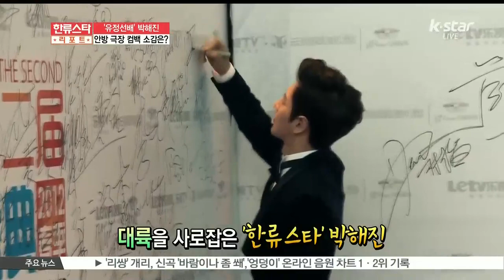[K-STAR REPORT]Park Hae Jin, comeback with new drama / '유정 선배' 박해진, 안방극장 컴백 앞둔 소감은?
배우 박해진 씨가 한 케이블채널 드라마 [치즈인더트랩]을 통해 올 연말 안방극장으로 돌아옵니다. 박해진 씨는 이 드라마에서 겉모습은 완벽하지만 속을 알 수 없는 대학생 '유정 선배' 역을 맡아 벌써부터 많은 기대를 모으고 있는데요. 중국에서도 많은 사랑을 받고 있는 '한류스타' 박해진 씨, 중국 출국 현장을 함께 했습니다. 박해진 씨와의 밀착 인터뷰, 강주영 기자가 전합니다.

[현장음: 박해진]

중국 행사가 있어서 오늘 짧은 일정이지만 하루 갔다 와야 돼서 한국에서는 거의 1년 만에 찾아뵙는 건데 대학생 역할이잖아요 안녕하세요 박해진입니다

대륙을 사로잡은 한류스타, 배우 박해진. 한국을 넘어 일본은 물론,

[현장음: 박해진/2013년 일본 팬미팅 현장]

안녕하세요 박해진입니다

중국에서도 많은 사랑을 받고 있는데요.

[현장음: 박해진 팬]

오빠 사랑해요

[현장음: 박해진]

사랑한답니다

배우로서 연기는 기본, 예능까지 접수했고,

[현장음: 박해진]

[쾌락대본영] 촬영 차 나갔다 왔습니다 중국 예능, 한국 예능도 되게 출연한지 오래돼서 긴장했었는데 촬영 잘하고 왔습니다

대륙을 들었다 놨다, 그의 인기는 갈수록 높아만 집니다.

[현장음]

박해진~!

[현장음: 박해진]

한국에서는 성폭력 피해아동과 독거노인들을 돕고 있습니다 중국에서도 기회가 된다면 한국과 유사한 상황에 놓여있는 어려운 분들을 돕고 싶습니다

그런 그가 지난 18일 오후 중국으로 출국하기 위해 김포공항에 모습을 나타냈습니다.

[현장음: 박해진]

안녕하세요

[현장음: 기자]

어디에 가는 길인가?

[현장음: 박해진]

중국이요

[인터뷰: 박해진]

Q) 중국에 가는 이유는?

A) 중국 행사가 있어서 오늘(18일) 짧은 일정이지만 하루 갔다 와야 돼서 이렇게 출국하고 있습니다

출입국할 때마다 스타일리쉬한 공항패션으로 화제를 모으는 박해진.

[현장음: 박해진]

이것 저것 예쁘다고 해주시니까 더한 걸 입고 싶은 거예요

이날은 검은색 배기팬츠와 롱 재킷을 매치하고 같은 색상의 모자와 선글라스로 공항패션을 완성, 편안하면서도 세련된 스타일로 눈길을 끌었습니다.

[인터뷰: 박해진]

Q) 공항패션이 항상 화제인데?

A) 공항패션이 매번 별 게 없는데 그냥 편하게 기내에서도 편하게

박해진은 지난해 12월 종영한 드라마 [나쁜 녀석들]에 이어 중국의 인기 드라마 [남인방-친구]의 촬영을 마쳤고,

[인터뷰: 박해진]

Q) 中 드라마 [남인방-친구]에 출연하는데?

A) 무사히 촬영 마치고 왔고요 주인공 해붕이란 역할을 맡았고요 보시는 것처럼 어딘가 나사가 하나 빠진 것 같은 친구이기도 하지만 그 속에 아픔과 진정한 사랑을 간직하고 있는 멋진 캐릭터입니다

국내 팬들과는 약 1년 만에 다시 만날 예정입니다. 그가 선택한 드라마 [치즈인더트랩]은 동명의 웹툰을 원작으로 한 작품으로, 오는 12월 첫 방송을 앞두고 있는데요.

[인터뷰: 박해진]

Q) 국내 안방극장으로 돌아오는 소감은?

A) 한국에서는 거의 1년 만에 찾아뵙는 건데 원작의 인기가 너무 좋아서 사실 제가 애초에 캐스팅을 꺼렸던 적도 몇 번 있었는데 원작이 그렇게 인기가 좋았던 것만큼 완성도 높은 작품을 만들어서 좋은 드라마 만들도록 노력하겠습니다

박해진은 이 드라마에서 완벽한 스펙을 갖췄지만 속을 알 수 없는 훈남 대학생 유정 역을 맡았습니다.

[인터뷰: 박해진]

Q) 새 드라마 [치즈인더트랩] 촬영은?

A) 대학생 역할이잖아요 그래서 테스트 촬영을 한 번 했는데 설레기도 하고 보완해야할 점을 찾아서 다음 주부터 본격적으로 촬영 들어가야 할 거 같아요 동안 비법이라고 할 거까진 없지만 카메라도 워낙 좋고 조명도 좋고... 후반 작업 잘 부탁드리겠습니다

앞서 이 작품의 대본 리딩 및 촬영 현장이 공개되며 기대감을 높였는데요.

[인터뷰: 박해진]

Q) 김고은과의 연기 호흡은?

A) 김고은 씨와는 테스트 촬영 이제 한번 해보고 대본 리딩을 해봤는데 좋아요 사심은 아니고요 좋아요 호흡 좋은 거 같아요

Q) 서강준과의 연기 호흡은?

A) 서강준 씨도 되게 나이답지 않게 되게 좋고요 성격도 되게 좋고 재미있게 잘 할 수 있을 거 같아요